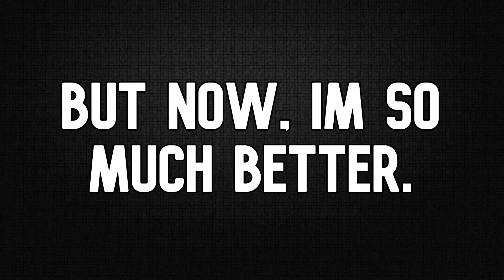Minecraft Hitmen TAG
In this video, me and my friends Dagger, Redwolf, and Zooshie went up in a challenge where someone starts as a survivalist and whoever kills the survivalist becomes the survivalist themselves. My goal is to be the survivalist at the end of the video. Could I be the final survivalist? Or would one of my friends be it themselves? Watch to find out. (Concept by Woiz_ who left the internet.)